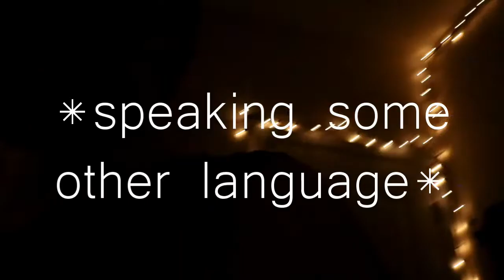Night With Jess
I don't use facebook so...

Yo